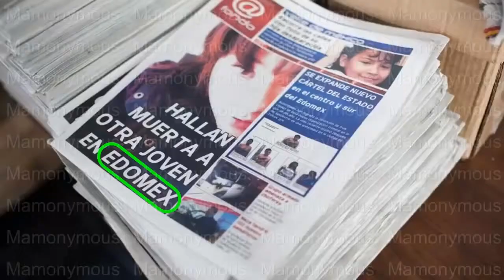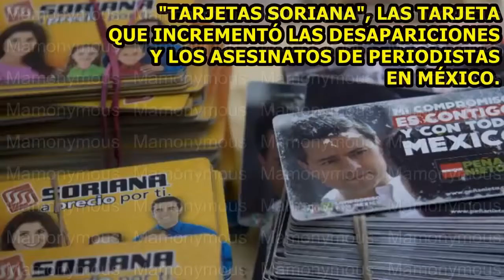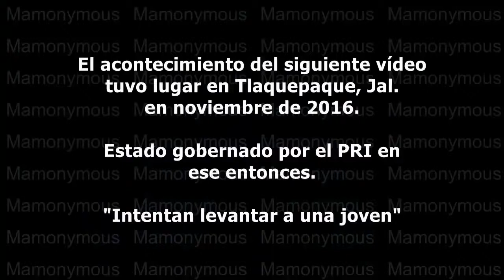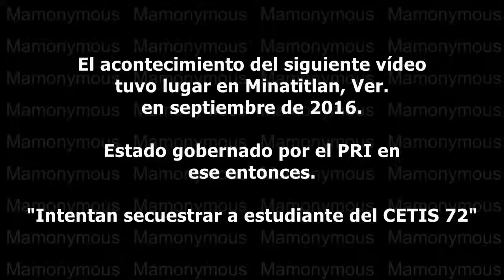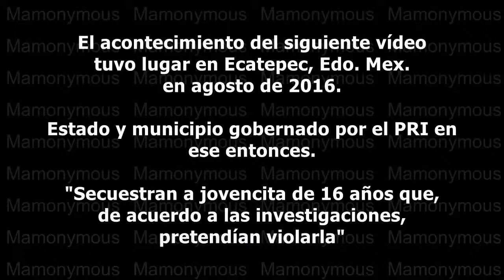TARJETA SALARIO ROSA del PRI, la tarjeta de los levantones, las violaciones y los feminicidios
MALDITA SISTEMATIZACION DONDE TODO VA A LOS BOLSILLOS DE QUIENES TIENEN EL PODER